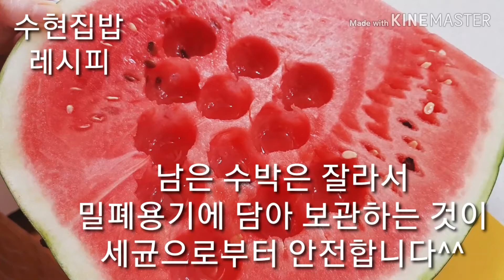수박화채 만들기/수박 고르는법 보관법/과일화채 뚝딱!/간단요리/수박 참외 블루베리 효능/watermelon punch[수현집밥레시피]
-재료-
수박, 참외, 블루베리, 우유 200ml, 사이다 300ml, 얼음

-레시피-
1. 참외는 먹기 좋은 크기로 자르고, 수박은 과일스푼으로 파내기
2. 수박, 참외, 블루베리, 우유, 사이다, 얼음 섞기

Ingredient..
watermelon, oriental melon, blueberry, milk 200ml, cider 300ml, ice